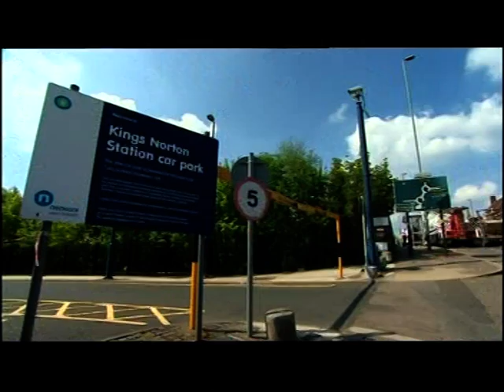West Midlands: £30m for traffic hotspots earmarked by the Department for Transport